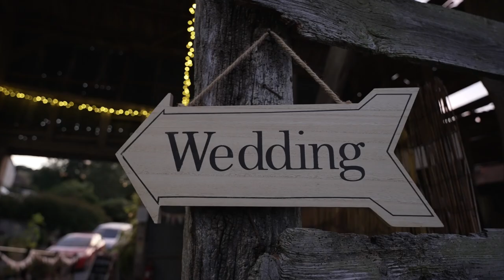Camlad Barns Wedding Band 'Punch The Air' performing live on Emma & Edward's big day.